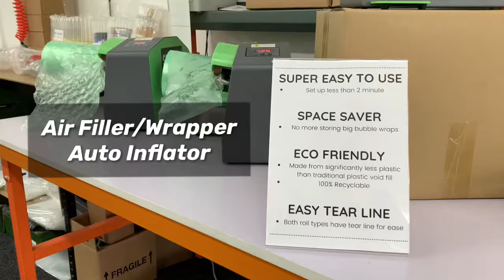Air Filler/Wrapper Auto Inflator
Our new air filler is a quick and efficient way to create void filler for your packages. Simple easy to use and Eco-friendly.